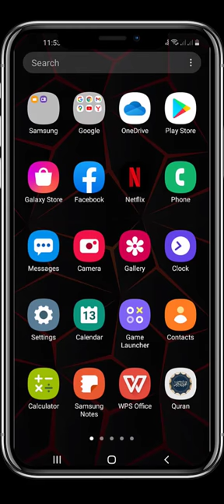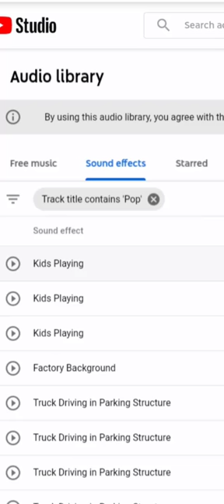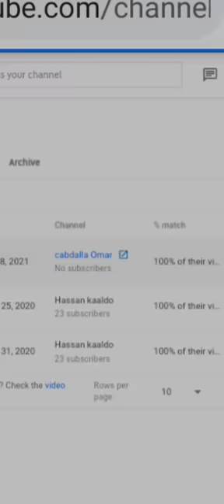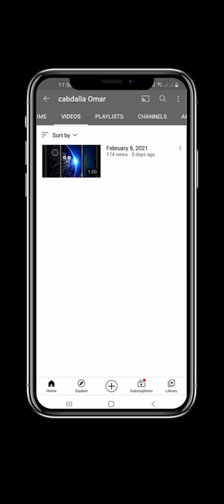Background music without copyright | music iyo sound effects oo free ah meesha ka heli lahayd phon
muuqaalkaan waxaad kubaran doontaa sida loo soo degsado music free ah iyo kuwo effectiyo ah .